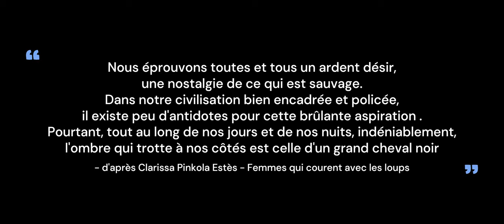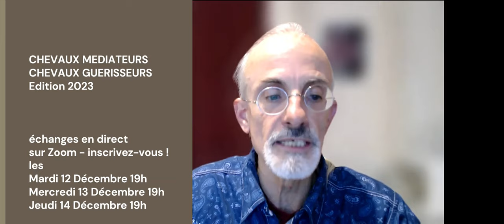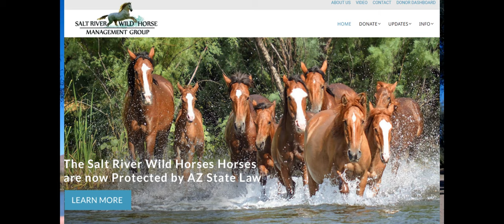Simone NETHERLANDS du SALT RIVER WILD HORSES Management Group au sommet de Décembre 2023 avec Sylva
COMMENT METTRE LES SOUS TITRES, JE NE COMPRENDS PAS L'ANGLAIS...
1.Activer les sous titres en cliquant sur CC
2.Activer la traduction des sous-titres dans une vidéo YouTube
3.Cliquez sur l'icône Paramètres représentée par une roue dentée (en bas à droite) puis successivement sur Sous-titres puis sur Traduire automatiquement.
( les sous-titres peuvent ne pas s'afficher pendant la diffusion de la PREMIERE et prendre de 24 à 48 heures pour être traduits en langue française)

Chevaux médiateurs,
chevaux guérisseurs

LUNDI 11 DECEMBRE :
20h :  présentation  du  sommet avec Sylvain GILLIER

13h : invité surprise : Simone NETHERLANDS et les Salt River Wild Horses
14h : Arlette AGASSIS,
15h : Blandine VALLOIS,
16h : Alexandra BILISKO,
17h : Sophie PEIGNIER,
18h :   Hélène ROCHE
19h : Questions-Réponses en direct avec les intervenantes : Lien ZOOM

MERCREDI 13 DECEMBRE  :
13h : Alexandra BERGMANS
14h : Leïla PAGES
15h : Rebecca JEANSON
16h : Aurélie LECERF
17h : Dr Kelsey Dayle JOHN
18h : Laetitia TOANEN
19h : Questions-Réponses en direct avec les intervenantes :

14h : Florentine VAN THIEL,
15h : Elodie HAMMICHE
16h : Hervé DUXIN,
17h : Corinne DUMONT,
18h : Claire LaB
...et des invités-suprise!
19h : Questions-Réponses en direct avec les intervenantes